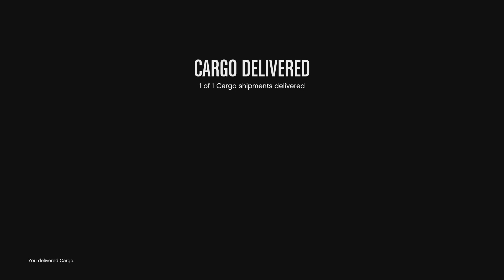San Anderson Missionarys update. New resuppy Hanger missons by sea,land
San Anderson Missionarys dlc. New resuppy Hanger missons by sea,land